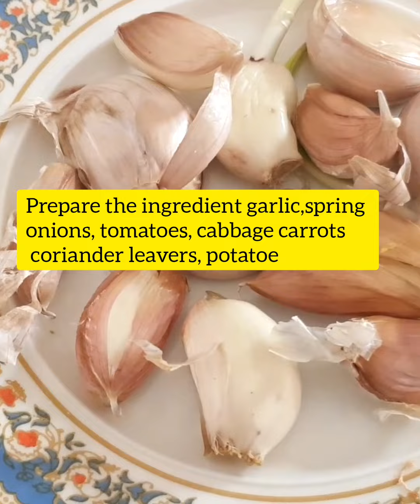Garlic sweet corn with beef recipe/howtoCook howtomake@aishaharabiarecipes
Garlic sweet corn with beef recipe/how to Cook garlic sweet corn with beef recipe

ingredients

3 SWEET CORNS
GARLIC
1 CARROT
1 PATOTO
SPRING ONIONS
1 RED ONION
HALF CABBAGE
1 PIECES OF MAGGI
SALT FOR TASTY
BUTTER
1 TOMATO
BELL PEPPER
SPICES
 1 KG OF BEEF
coriander leavers